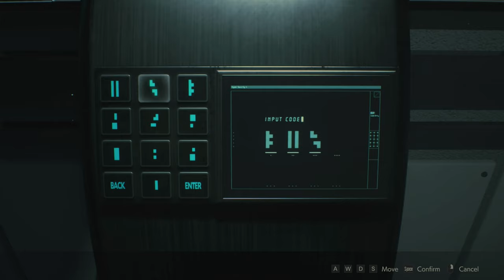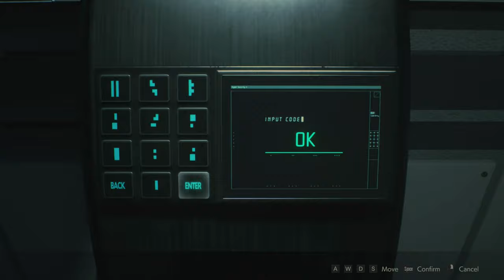Resident Evil 2 Silent Gameplay No Commentary Part 13